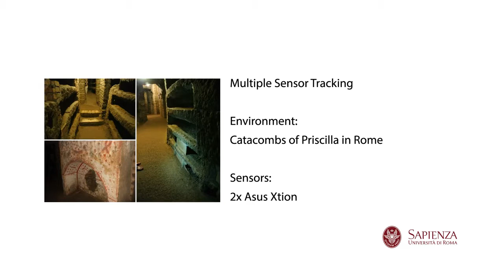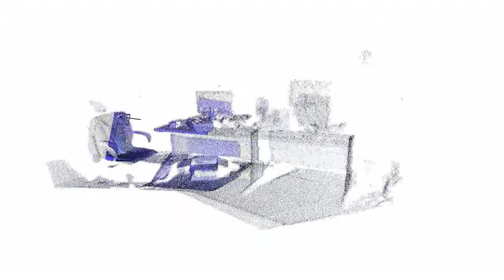NICP: Extended Measurements and Scene Merging for Point Cloud Registration